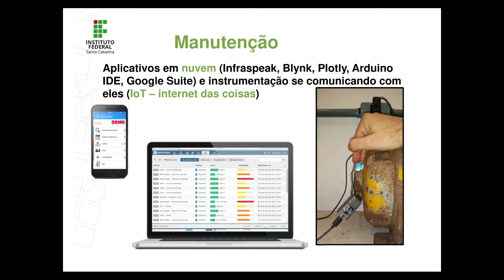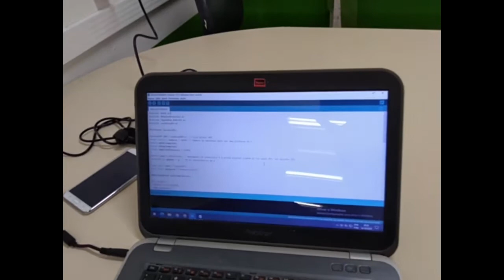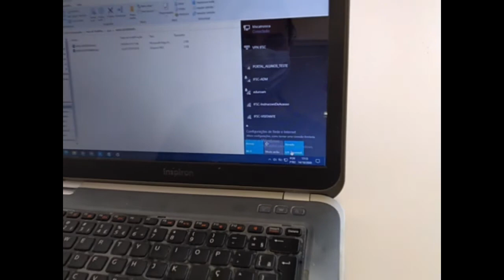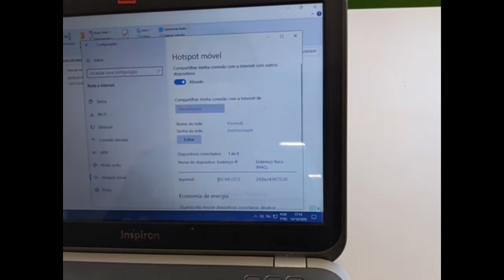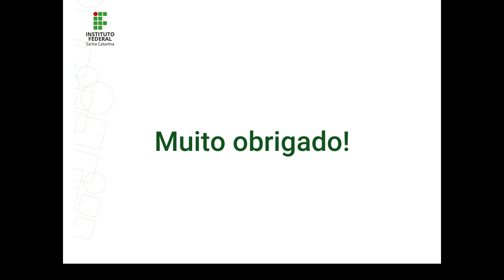Projetos Integradores no Curso Técnico em Mecânica durante a pandemia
Coordenação: Luciano Amaury dos Santos
Equipe de trabalho (Servidores): Eduardo Yuji Sakurada
Estudantes Bolsistas: Vinicius Cidral de Souza Feiber

PLANEJAMENTO INICIAL E ADAPTAÇÃO
No novo PPC do Curso Técnico em Mecânica estão previstos dois projetos integradores:  um com foco em projeto/fabricação (PIN1) e outro em manutenção/produção (PIN2). Portanto, o PIN1 deve ter como base as unidades curriculares Desenho Técnico, Tecnologia de Materiais, Segurança e Higiene no Trabalho, Elementos de Máquinas, CAD e operações de usinagem (torneamento, fresagem, furação, eletroerosão e retificação), além de alguns tipos de processamento de polímero. O PIN2 deve como base as unidades curriculares de Soldagem, CNC, Tecnologia dos Materiais, Sistemas Hidráulicos, Gestão da Produção e Qualidade, Gestão da Manutenção e Princípios da Manutenção Eletroeletrônica. Tanto em um projeto integrador como no outro, estava prevista a fabricação de equipamentos. No caso do PIN1 a fabricação seria destinada a envolver os alunos com o contexto de projeto e fabricação. Por outro lado, no PIN2 a fabricação seria voltada ao desenvolvimento de bancadas didáticas para o contexto da manutenção e produção, auxiliando no processo de ensino e aprendizagem de modo mais seguro. Além disto seriam realizadas manutenções de máquinas de pequeno porte. A interrupção de atividades presenciais, e mesmo a limitação de acesso ao software padrão de CAD utilizado no curso, ocasionadas pelas medidas de distanciamento social impostas em função da pandemia de COVID-19, restringiram severamente o desenvolvimento destas atividades no semestre 2020-1, que têm se resumido (por enquanto, dado que o projeto de pesquisa e extensão com finalidade didática ora descrito não está encerrado) à manutenção de máquinas do Asilo Irmão Joaquim (terminada sem a participação presencial dos estudantes) e ao desenvolvimento de montagens que poderão ser incorporadas às bancadas didáticas para o PIN2, como se relata a seguir. Um trabalho muito interessante também integrado ao Curso Técnico em Mecânica é apresentado neste mesmo evento por Andrade et. al. (2020).
AQUISIÇÃO DE DADOS PARA MANUTENÇÃO MECÂNICA
Há algum tempo o Curso Técnico em Mecânica vem trabalhando para incorporar uma parte mais acessível e facilmente aplicável do conhecimento em Mecatrônica disponível no Campus Florianópolis do IFSC. Uma aplicação imediata deste tipo de conhecimento é o diagnóstico de problemas em (e monitoramento de condição de) máquinas usando instrumentação eletrônica. Documentação de montagens baseadas em componentes de baixo custo está sendo feita na Internet por Santos et al. (2020).

AGRADECIMENTOS
Agradecemos à Diretoria de Pós-Graduação, Pesquisa e Extensão do Campus Florianópolis do IFSC pelo financiamento deste trabalho através do  EDITAL Nº 18/2019/PROEX/PROPPI Câmpus Florianópolis e a todos os estudantes e servidores do IFSC que contribuem para a sua realização, especialmente ao Téc. Charles Nuernberg da Silva pela intensa participação inclusive durante o período de isolamento social.

REFERÊNCIAS BIBLIOGRÁFICAS

ANDRADE, L.F.S. et al. Pesquisa de materiais e processos para substituição de engrenagens de leitos do Hospital Universitário da UFSC. Trabalho submetido para apresentação na SNCT2020. Florianópolis: IFSC, 2020.

SANTOS, L.A.S. et al. DAQ DIY na Manutenção Mecânica, 2020. Acesso em: 15 out. 2020.